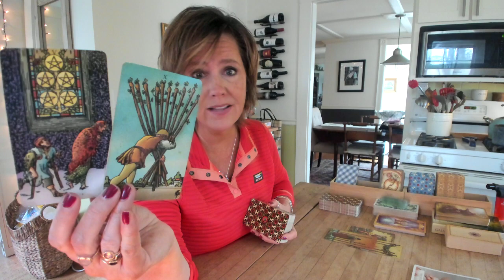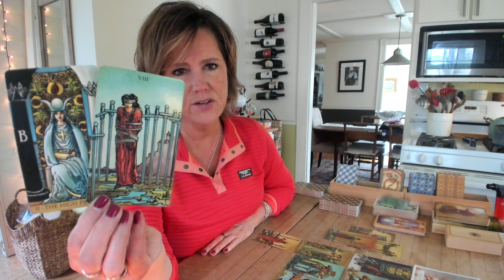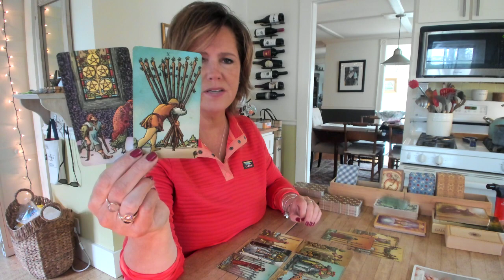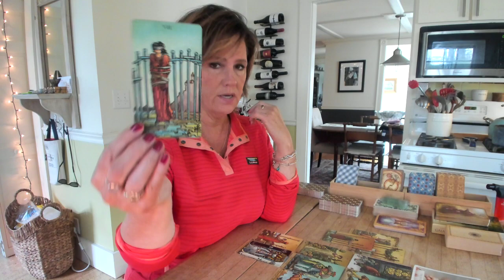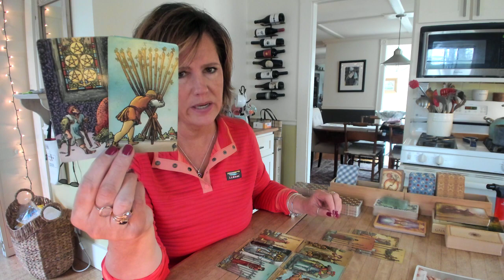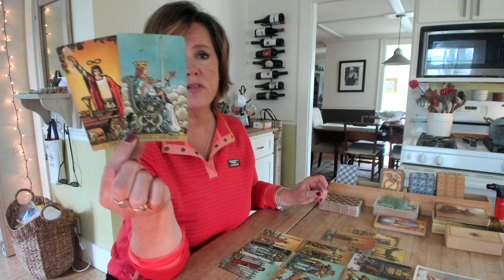ARIES LEO SAGITTARIUS Trading an AIR sign for another AIR Sign? FIRE Sign May 6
sagittarius leo aries Trading up, are we, FIRE Sign? Yes, it looks like that's exactly what you're doing. Release the old relationship…you know, the one who's banging their head against a wall….and go for the person who's more like you. Ahhhhh…..much better.

Learn to read Tarot with MJ in The Wisdom of the Tarot Class - click here to sign up